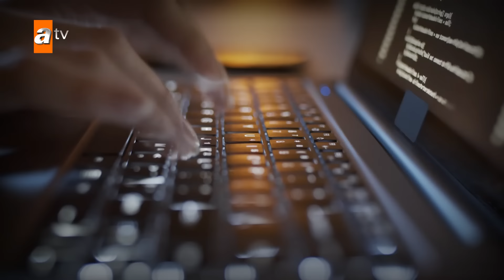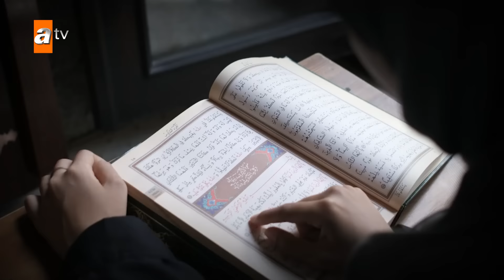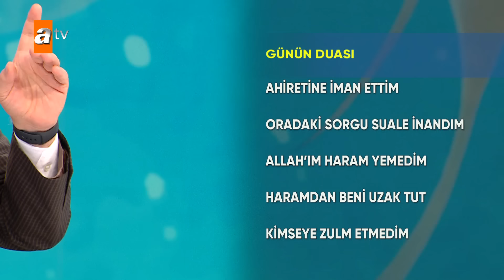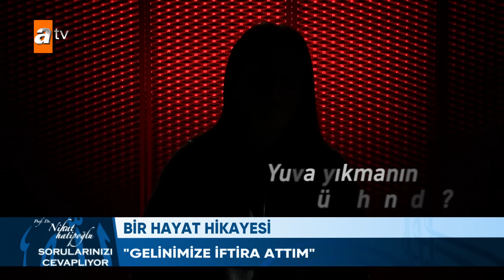Nihat Hatipoğlu Sorularınızı Cevaplıyor 489. Bölüm | 25 Ekim 2024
Prof. Dr. Nihat Hatipoğlu, bu programa özel ekran başındaki izleyicilerin merak ettiği soruları cevaplandırıyor. Prof. Dr. Nihat Hatipoğlu, Sorularınızı Cevaplıyor programında Cuma gününün önemini, Peygamber Efendimiz’ in Cuma günü sünnetlerini izleyicileriyle paylaşıyor. Komşuluk hakları ve sünnetleri ile ilgili bilgiler veriyor. Prof. Dr. Nihat Hatipoğlu Sorularınızı Cevaplıyor, canlı yayınla Cuma günleri atv ekranlarında…